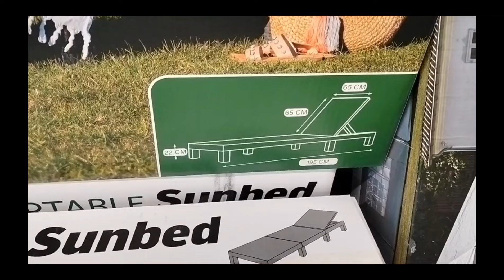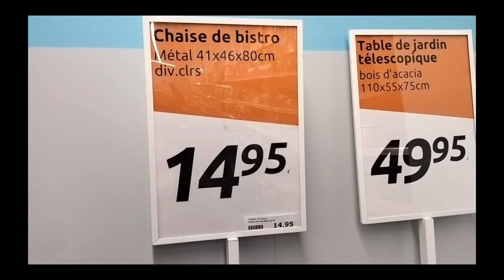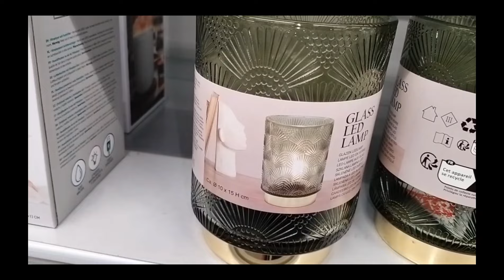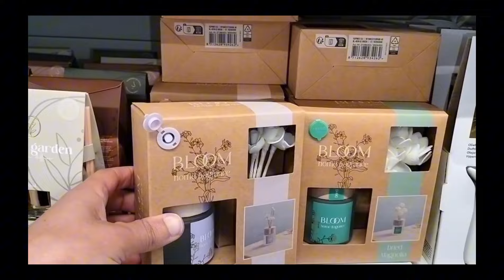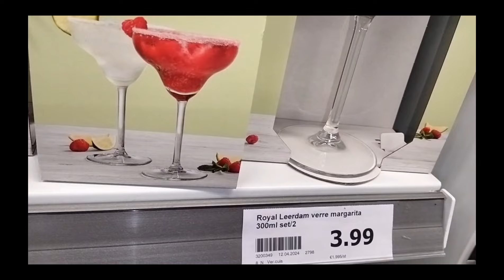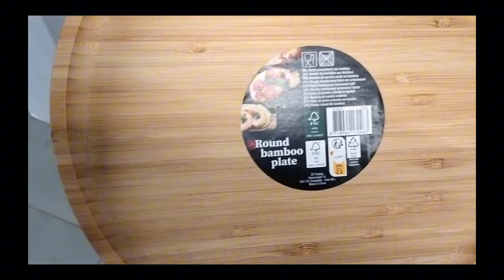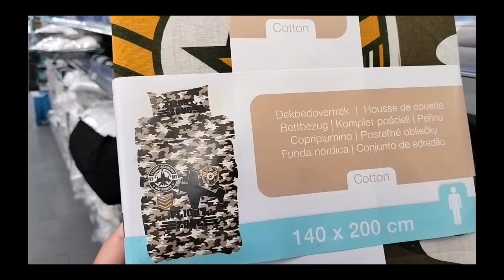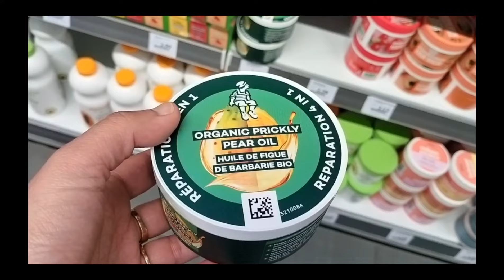BEL ARRIVAGE ACTION 19 AVRIL 2024 😍😍😍😍